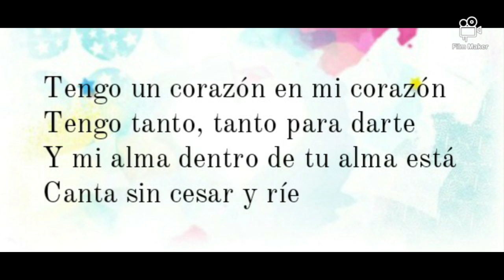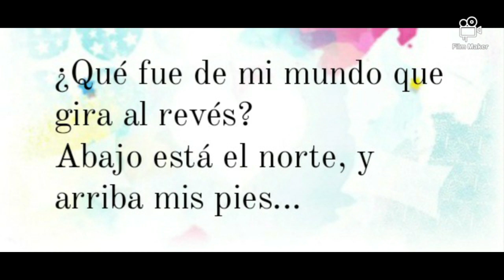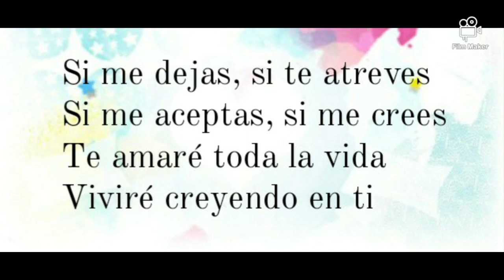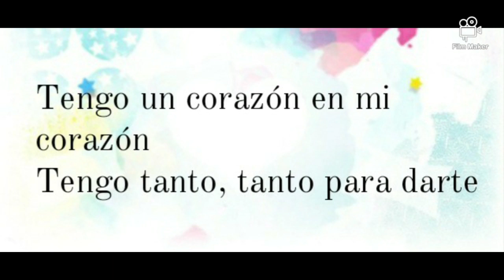Soy Luna - Tengo un corazón (Letra/Lyrics)